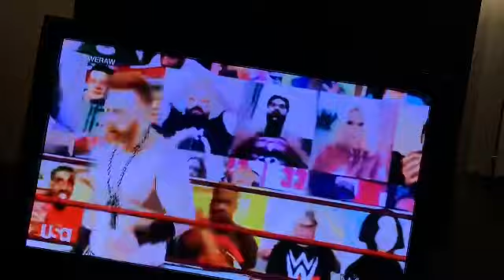Raw: Sheamus Entrance